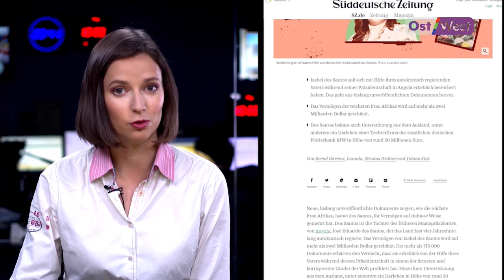Кредит для дочери президента: как немецкий банк помог самой богатой женщине Африки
Как немецкий банк помог самой богатой женщине Африки (и России) стать еще богаче. Как стало известно, дочь бывшего президента Анголы Изабель душ Сантуш получила в 2015 году многомиллионный кредит от немецкого госбанка. Сейчас на родине ее обвиняют в коррупции — спасательным кругом может стать российское гражданство